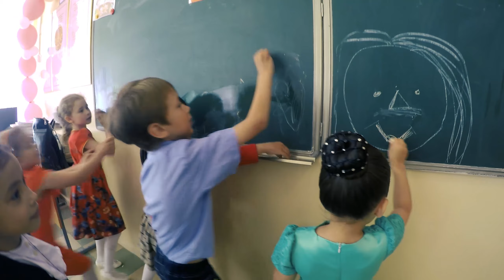Выпускной у Даника / Нулевой класс